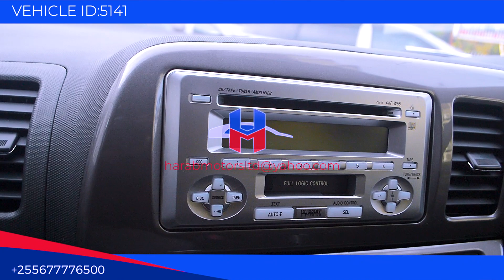Toyota Wish 2005 model in silver colour now available at harab motors tz